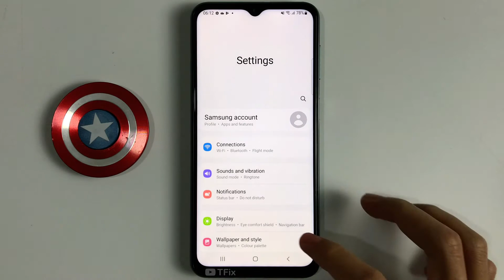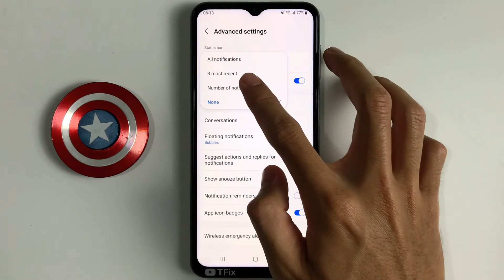How to display the number of notifications in the status bar on Samsung M33 5G Android 12